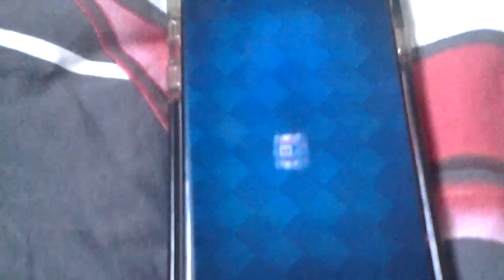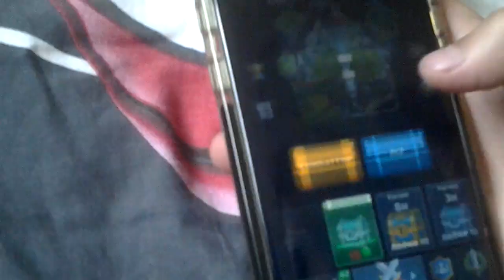1 septembre 2017